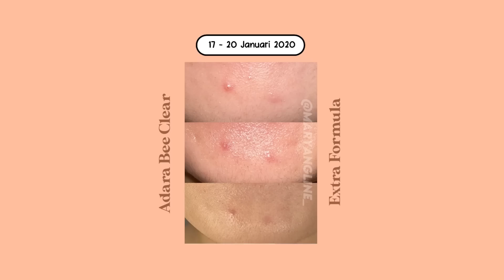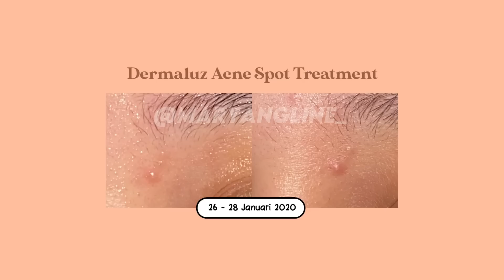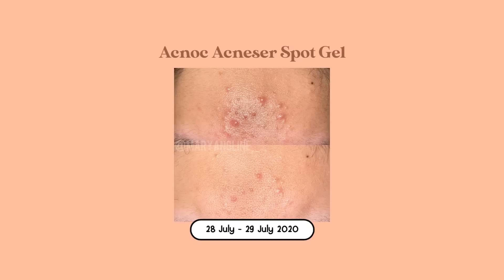Obat Totol Jerawat Terbaik // for sensitive skin, teens, etc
//products//

//equipments//
- app : adobe premiere cc
- music (Mark Generous - Morning Commute)

//about me//
- live in jakarta, 19 y.o, oily combination skin